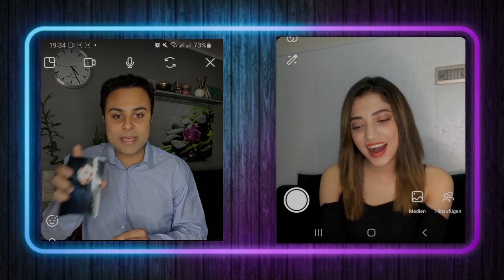Hidden Camera On Ada Qaderi | کمره مخفی بالای ادا قادری مودل افغان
امیدوارم از تماشای برنامه های کمدی کمره مخفی و مزاحمت های تلفنی لذت ببرید.🥰👉 برای دیدن ویدیو های جالب و خنده دار کانال یوتیوب بنده را Subscribe کنید.🥰🇦🇫 🙏🥰تشکر از تک تک شما عزیزان🥰🙏 Tiktok Instagram: masrostami